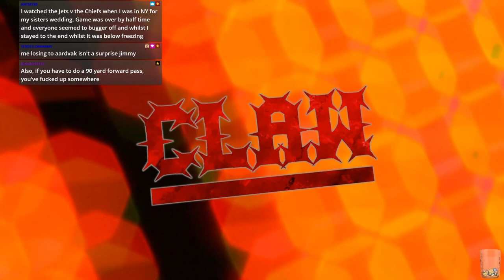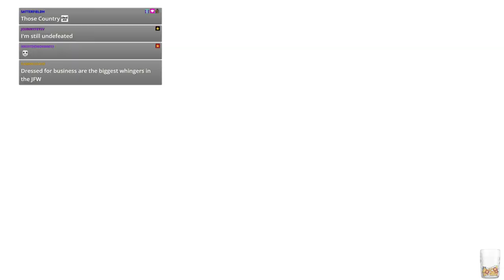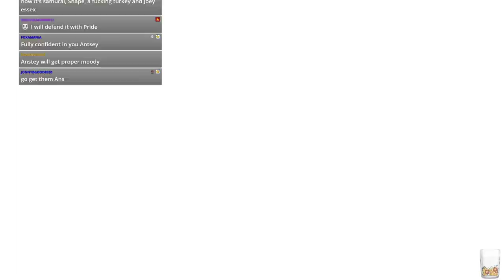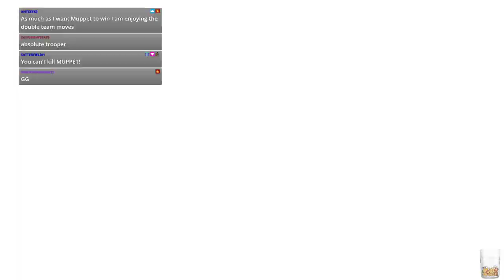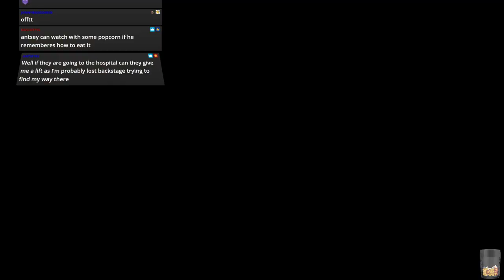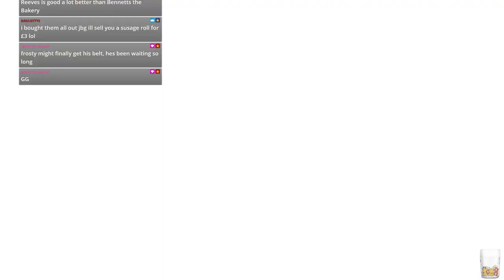WWE 2k19 - JFW Efed - CLAW - Episode 29